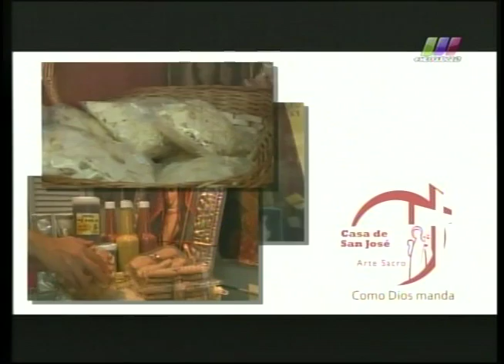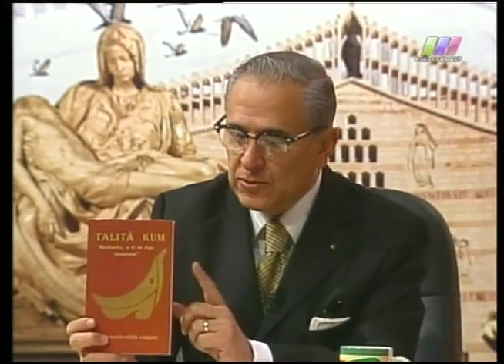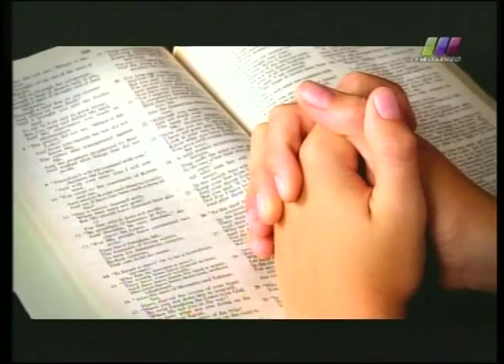La Libertad de Creer 27/07/2014 3 de 6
Programa transmitido el Domingo 27 de Julio de 2014 con el tema "El Demonio". Segmento 3 de 6